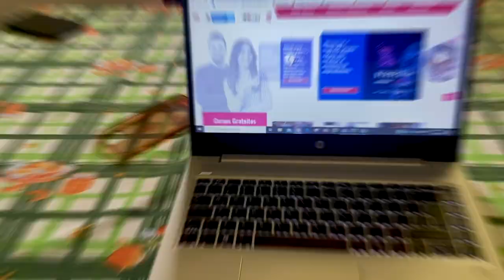Maritza Carolina Téllez, influencer TIC